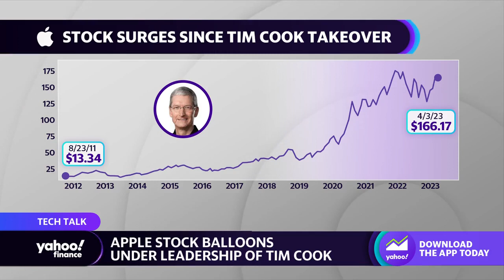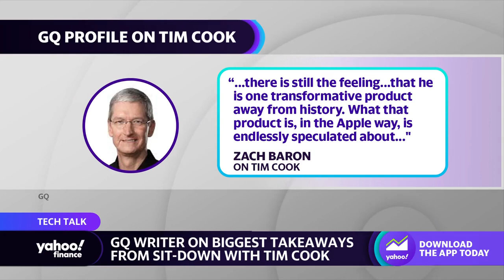Apple CEO Tim Cook is ‘an adult’ among peers in Silicon Valley: Writer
GQ Senior Staff Writer Zach Baron discusses how Apple CEO Tim Cook's leadership has effected the continued growth of the company and details the company's mindset about releasing the next big Apple product.